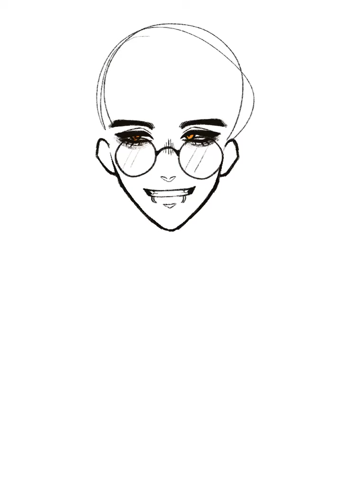Cain (OC)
Hehehehehehe vampire boi